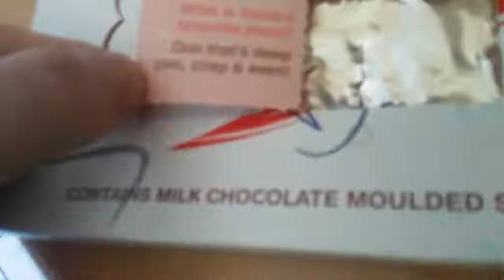FANTA LIFE HACKS!!! (Vlogmas Day 5)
Today, I didn't Film Very much so i thought what about showing you how to make FANTA/TANGO Without Using A Bottle Of The Popular Brand.

P.S. Tomorrows Vlog Will Be Better. i Prromise To Film More Interesting Things.

CHANNEL INFORMATION
Welcome To TeamDJF On This YouTube Channel I Upload
''Vlogs, Reactions, Talks, BTTW's (Which Is Big Things This Week)
I Also Do Some Songs When I Feel Like It! For updates on me follow the offical account Instagram: DJF_Vlogs
VIDEO LINKS

My Offical Instagram Account Which I Put Any Updates/Nees On: DJF Vlogs